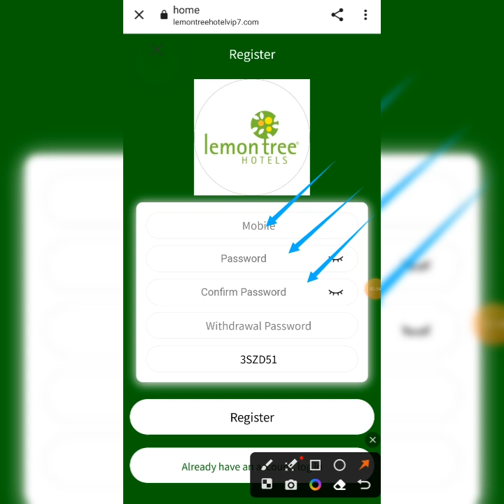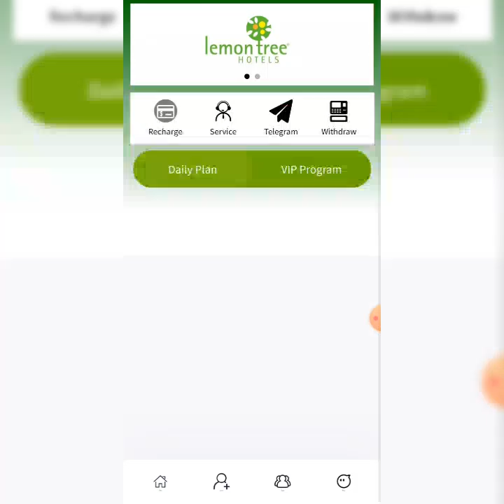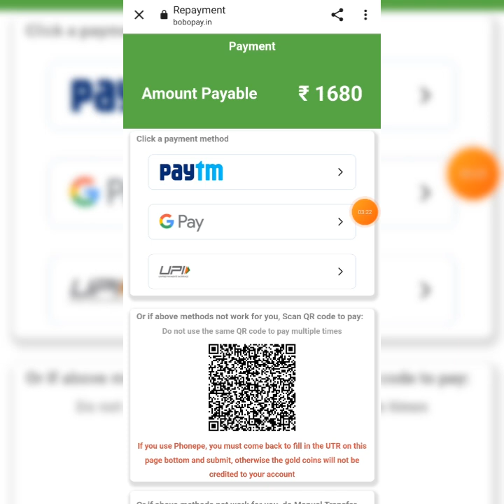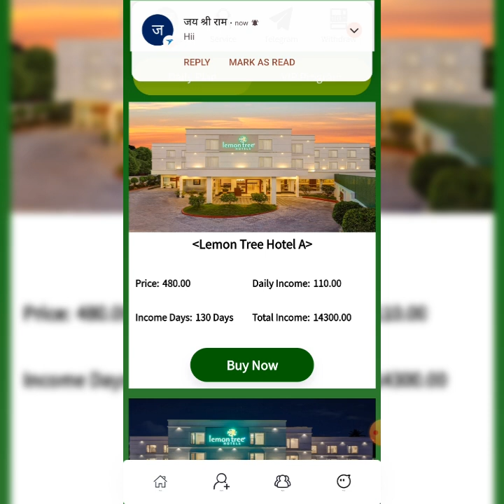Lemon Tree Hotel New Earning App Payment Proof Lemon TreeApp Real Or Fake Kab Tak Chalega